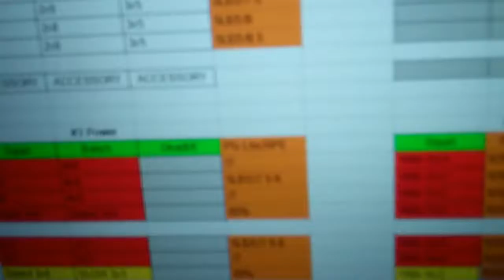Coach David's Prep to the Platform and Stage Part 9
1.5 weeks out from the USA Powerlifting Lake Pleasant Classic and 3.5 weeks out from the INBF Arizona State Championships Bodybuilding Show. Programming split, over reaching and warm ups.

Davids IG _david_harvey_davis_